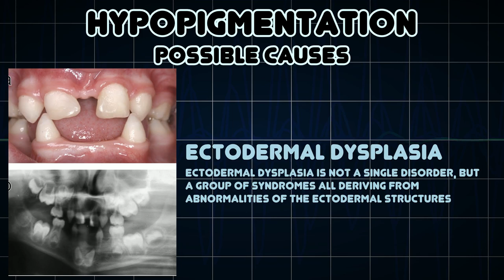Hypopigmentation (Medical Symptom)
Possible causes of Hypopigmentation (Medical Symptom)

Hypopigmentation is the loss of skin color